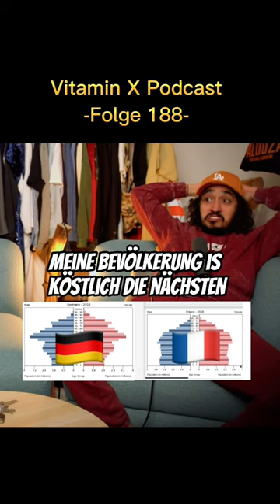Vitamin X Podcast Folge 188